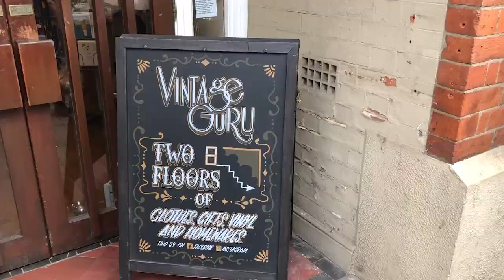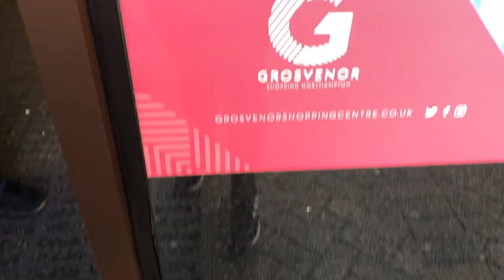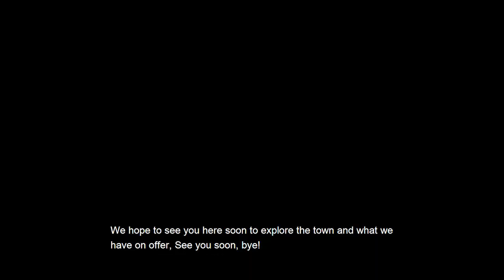Student Takeover | Things to Do in Northampton